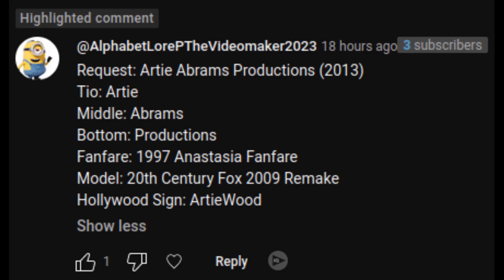[Request] Artie Abrams Productions (2013)